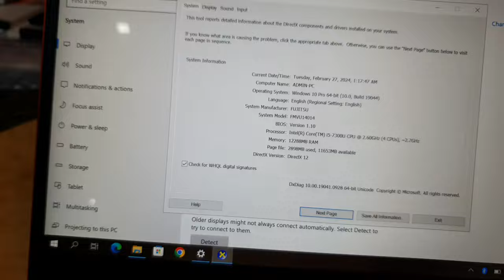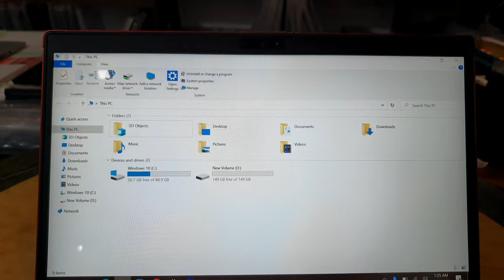Đã bán hết. giá rẻ màn cảm ứng, màn đẹp, mỏng nhẹ, fujitsu i5, 7300, ram 12G, ssd 256